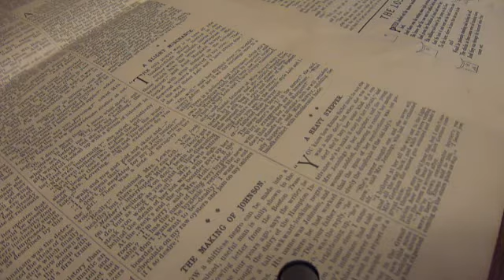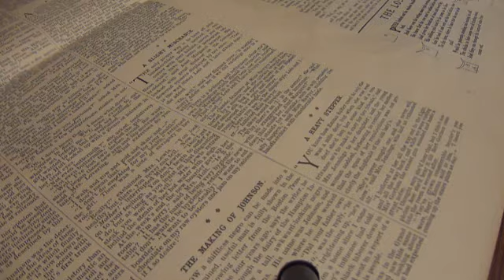A 1910 Story Of A Heavy Stepper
A cute little story about being a mite deaf.Printed in the paper twice as "deef" instead of deaf.